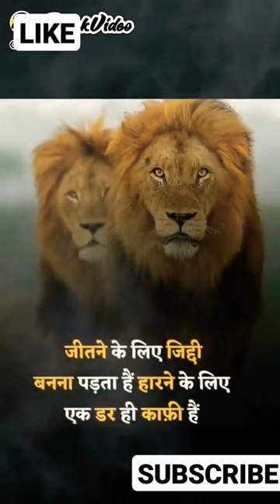24 December 2023